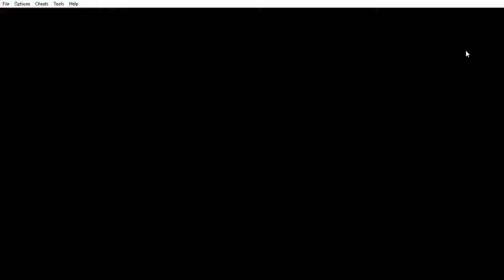yu-gi-oh Reshef of Destruction all 5 piece of exodia and dueling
let's just chill